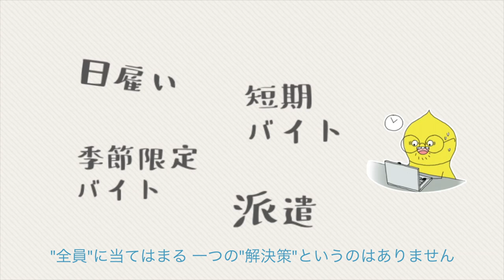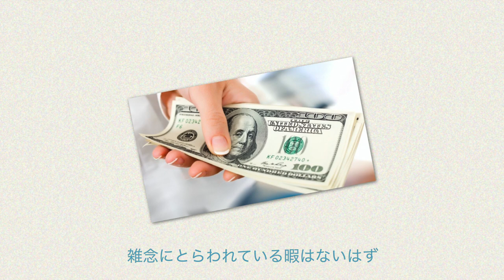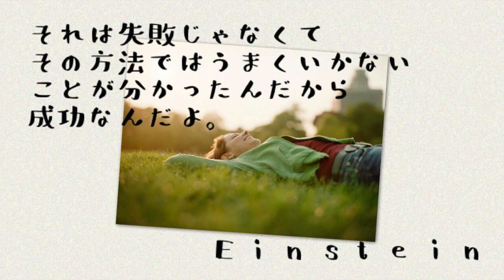内向型と日雇いバイト〈Balanced, HSP38〉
2020年10月より、対面カウンセリング、コーチングを開設する予定です。1対1で、皆さま一人一人とゆっくりお話出来る日を楽しみにしています。